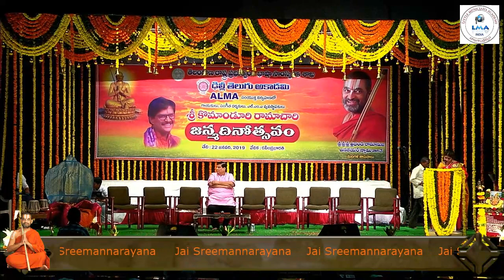Dr Ramachary Birthday Celebrations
Dr Ramachary Birthday Celebrations - Little Musicians Academy - 2018